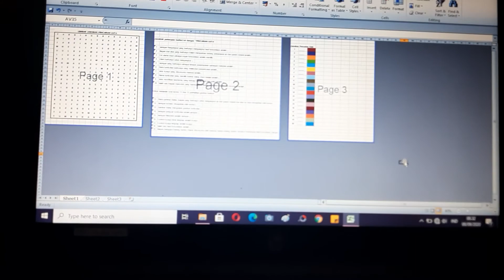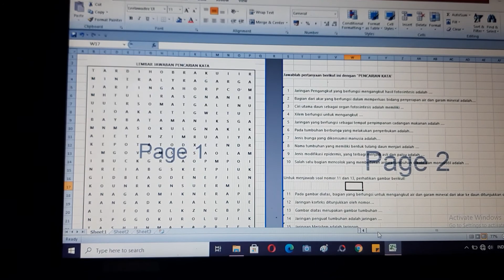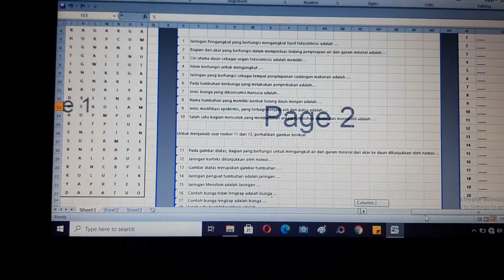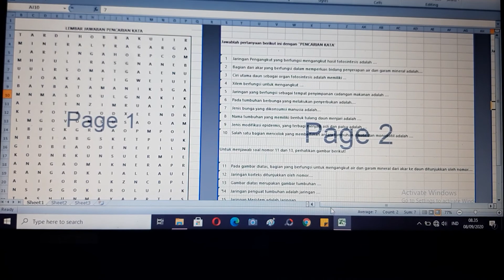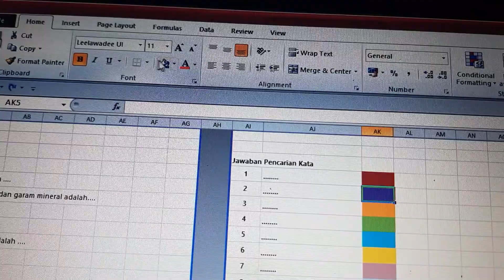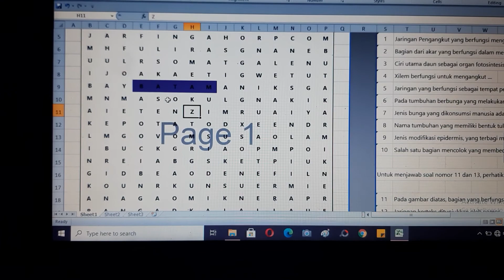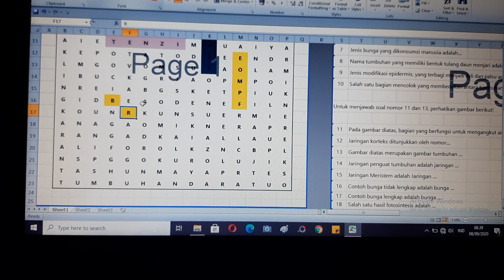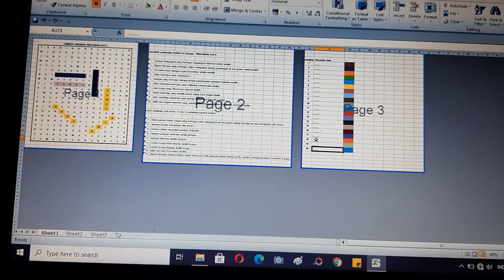Tutorial Menjawab Ujian DT Biologi dengan Mode PENCARIAN KATA